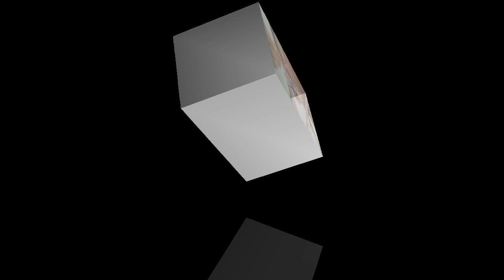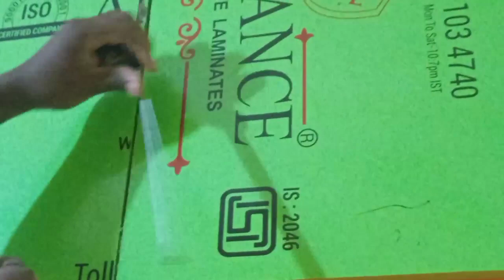Chhaja ka design plywood pala Surya Badaik furniture design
Chhaja firme door design plywood palla
box charger sunmica fittings
chaza color frame design palla fitting
Surya Badaik Furniture Design
door fitting
handle fitting
kabja setting
handle kaise lagate Hain
kabza kaise lagate Hain
chhaja mein palla kaise lagate Hain
chhaja ka frame kaise banate hain